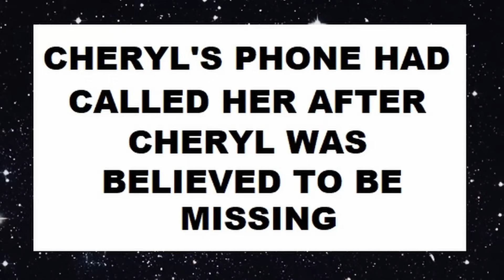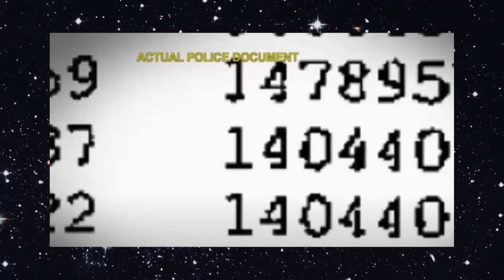Cheryl Miranda and Tonya Miller : A Fatal Attraction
As always, thank you for hanging out and remembering Cheryl Miranda with me today.